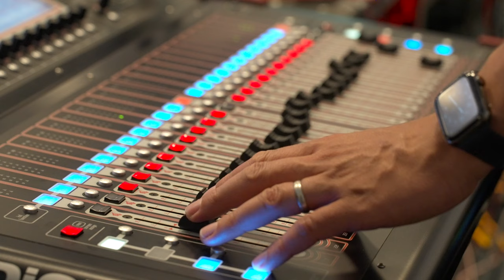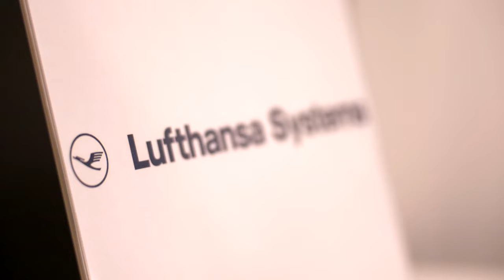SIRAX® User Conference 2022 / Lufthansa Systems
Be part of the community. After two years, the SIRAX® User Conference experts from all over the world met again in Hamburg to exchange experiences, discuss future innovations and to network. Two days packed with expert lectures and presentations.